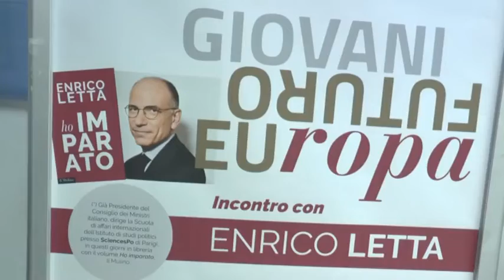NEWS. Enrico Letta ospite all'università di Macerata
Enrico Letta ospite all'università di Macerata, per l'occasione Unimc dedica la radio accademica a Antonio Megalizza